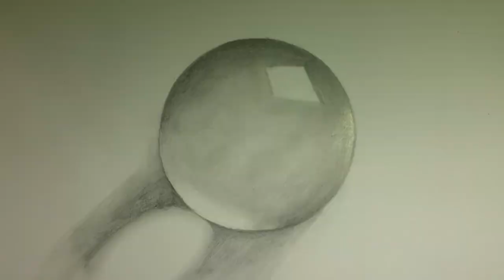Drawing a glass sphere #012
Hi guys today I'm drawing a crystal ball. Here it is important to display the light reflections as realistically as possible. The representation of the shadows are also of great importance if you want to draw something like this well. Thx